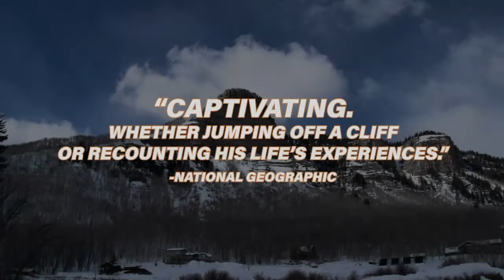SUPER FRENCHIE | Official Trailer | Opens online June 4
Screen at home to support AFI Silver Theatre!